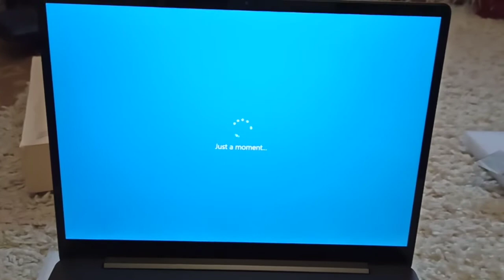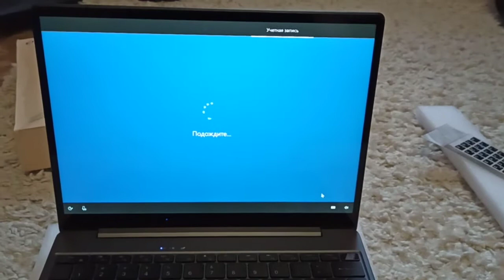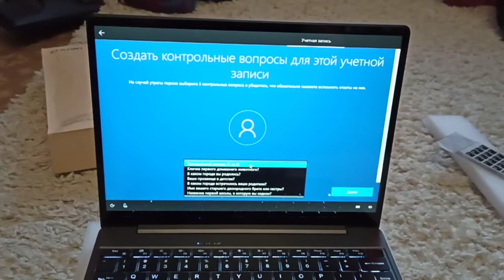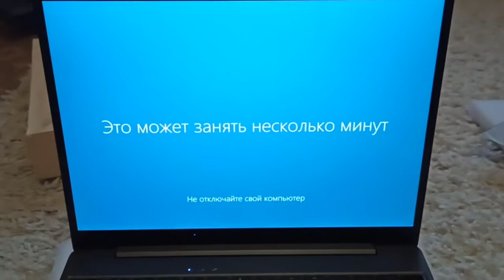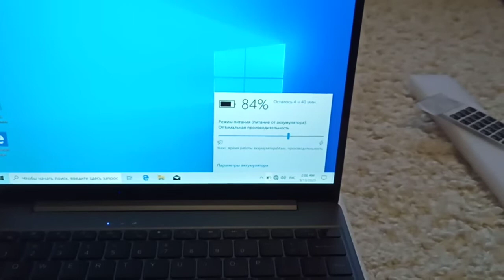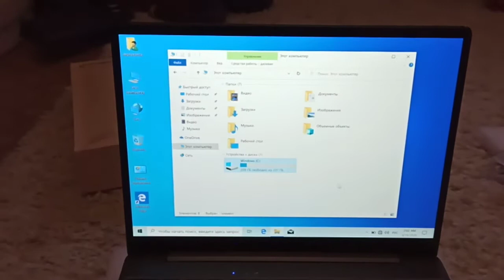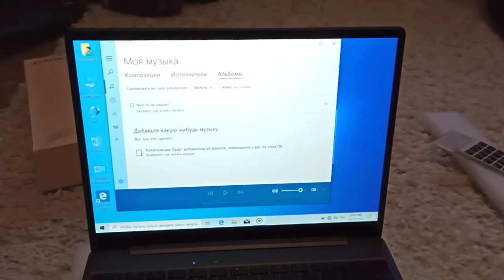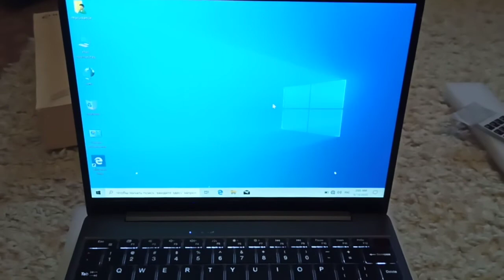Chuwi GemiBook HiBook 13" || Первое включение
Первое включение ноутбука Chuwi GemiBook 13". Теперь он на АлиЭкспресс называется HiBook! Экран IPS 2160*1440, соотношение сторон 3:2. Оперативная память 12 Gb, диск SSD 256 Gb.

Ссылка на товар

Покупал 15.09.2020. Доставка в Минск 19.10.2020. Заплатил 298,55$.